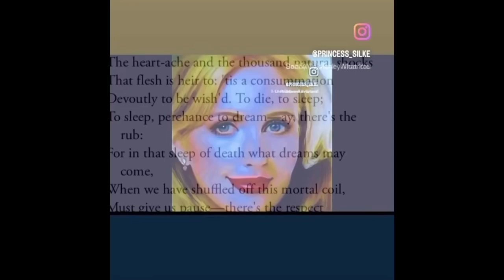245-1 NARCISSISTS never affirm themselves but outer superficialities